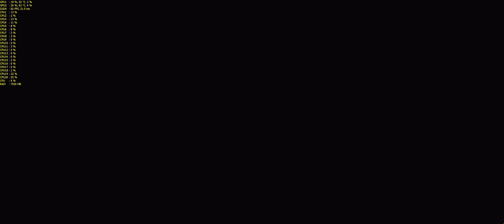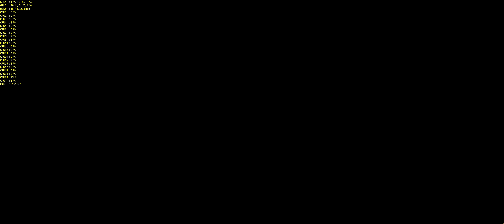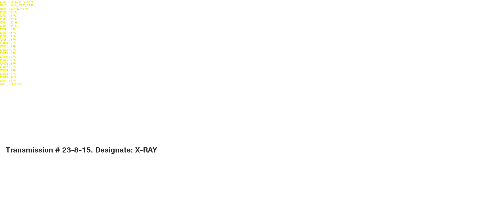Call Of Duty Black Ops: Project Nova - 4K | 2160p | 3440x1440 | 60FPS | GTX 1080 SLi | i7-6950X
Call Of Duty Black Ops: Project Nova - Extract Steiner and destroy the ship containing Nova 6.